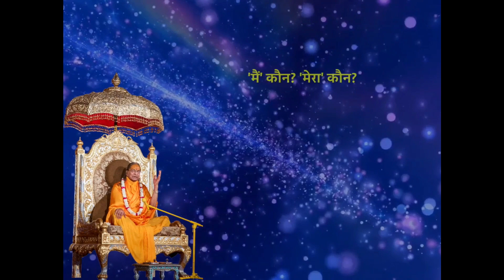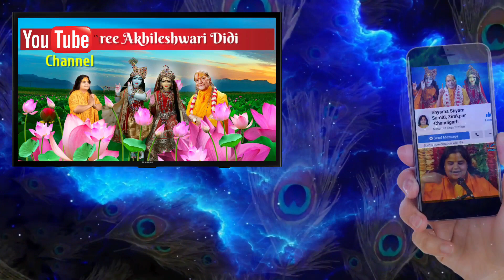'मैं' कौन? 'मेरा' कौन? (भाग-13) | Main Kaun Mera Kaun (Part-13) ~जगद्गुरु श्री कृपालु जी महाराज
स्थान और दिनांक - मनगढ़ 2009

'मैं' कौन? 'मेरा' कौन? एक ऐसी अद्भुत, अनुपम, अलौकिक प्रवचन श्रृंखला है, जिसमें जीव कल्याण के लिये आवश्यक सभी आध्यात्मिक विषय समाहित हैं। इसमें समस्त शास्त्र वेदों का सार सरस एवं सरल भाषा में इस प्रकार आधुनिक दृष्टिकोण से प्रस्तुत किया गया है कि ये प्रवचन बड़े से बड़े विद्वान् के लिये ही नहीं, प्रत्युत साधारण बुद्धि वालों के लिये भी उतने ही सहज बोधगम्य एवं उपयोगी हैं। तत्त्व ज्ञान के विभिन्न विषयों को वेदों शास्त्रों के प्रमाण देकर उनकी सनातन उपादेयता को रेखांकित करना और पुनः उन्हीं गूढ़ तात्विक विषयों को आधुनिक संदर्भ में तर्क की कसौटी पर कसते हुये दैनिक जीवन के उदाहरण देकर उन्हें 'गधे की अक्ल' से समझने योग्य बना देना, यह उनकी प्रवचन शैली की अनूठी विशेषता है।
इस अति विशेष प्रवचन श्रृंखला के विषय में स्वयं श्री महाराज ने अपने श्रीमुख से कहा है—

"समस्त साधक बहुत दिनों से पुनः पुनः आग्रह करते रहते थे कि आप कोई ऐसी प्रवचन श्रृंखला दीजिये जिसमें आपके समस्त सिद्धांतों का सार हो। जिससे सम्पूर्ण विश्व को भविष्य निधि के रूप में दिव्य ज्ञान का भंडार प्राप्त हो जाये।
मेरा जीवन तो आप लोगों की सेवार्थ ही है।
यद्यपि मेरे प्रवचनों की हज़ारों सी.डी. डी.वी.डी. उपलब्ध हैं,
क्योंकि मैं पिछले 65 वर्षों से बोल रहा हूँ।
फिर भी साधकों की प्रसन्नता हेतु यह प्रवचन श्रृंखला दी है।"

भक्तियोगरसावतार एवं जगद्गुरूत्तम रूप में प्रतिष्ठित हमारे वर्तमान विश्व के पाँचवें मूल जगद्गुरु श्री कृपालु जी महाराज का व्यक्तित्व, कृतित्व एवं उनके प्रवचन इसका प्रमाण हैं कि किस प्रकार उन्होंने विभिन्न मतानुयायी आचार्यों के परस्पर विरोधी से प्रतीत होने वाले सिद्धांतो का सुन्दर समन्वय करते हुये भक्तियोग की प्रमुख उपयोगिता एवं विलक्षणता पर प्रकाश डाला है।
इस 'मैं' कौन? 'मेरा' कौन? श्रृंखला के प्रवचनों के अवसर पर उन्होंने समस्त शास्त्रों वेदों के अथाह ज्ञान को मथा है तथा उस समग्र ज्ञान को सार रूप में अत्यधिक सरल व मनमोहक भाषा में प्रकट कर मानो हमें मधुर मधुर प्रेम सुधा रस प्रदान किया है।
युगों युगों से दिव्य ईश्वरीय ज्ञान से आलोकित यह भारतवर्ष जिन कारणों से विश्व भर में जगद्गुरु के रूप में प्रतिष्ठित रहा है, श्री कृपालु जी महाराज ने अपने इन प्रवचनों के माध्यम से समस्त धर्म ग्रंथों की दिव्य सम्पदा को विश्व के सम्मुख पुनः प्रकट कर उन महान ऋषि मुनियों की परम्परा को जीवंत किया है।
समग्र आध्यात्मिक ज्ञान वाली इस ऐतिहासिक प्रवचन श्रृंखला द्वारा उन्होंने भारतीय वैदिक संस्कृति को इस प्रकार गौरवान्वित कर दिया है कि इसके लिये सम्पूर्ण विश्व चिरकाल तक पंचम मूल जगद्गुरु श्री कृपालु जी महाराज का ऋणी रहेगा।